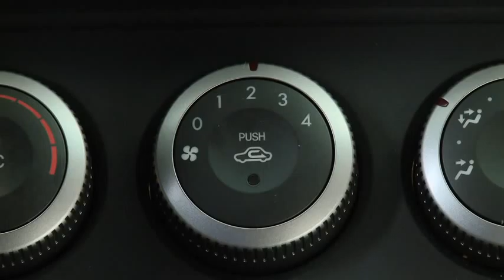2011 Mazda6 Features — MANUAL CLIMATE CONTROL